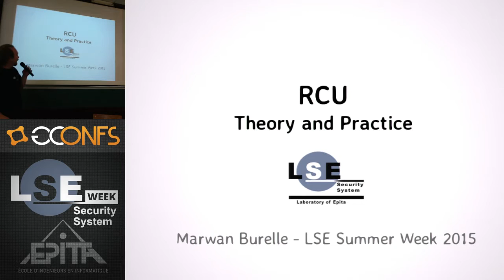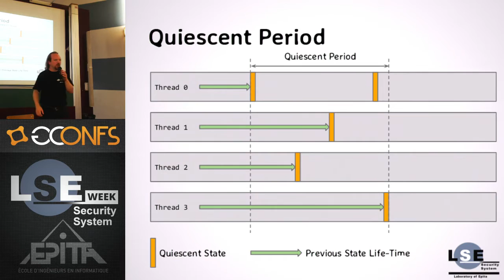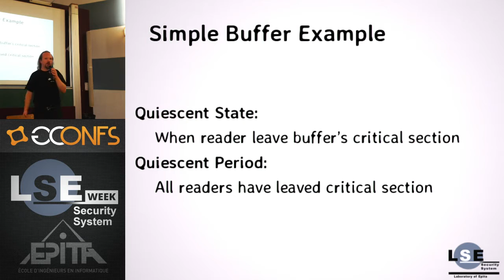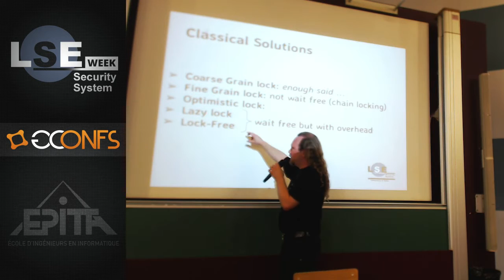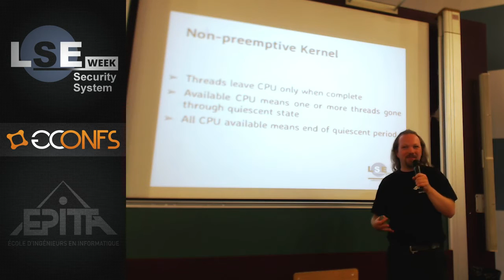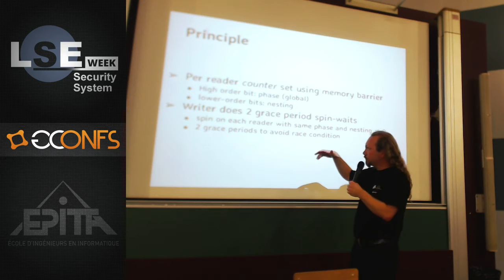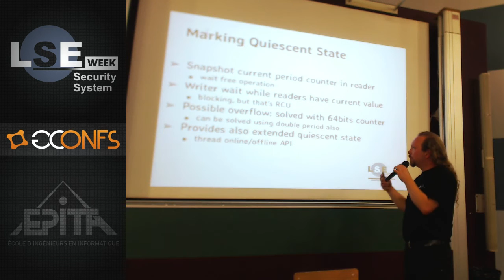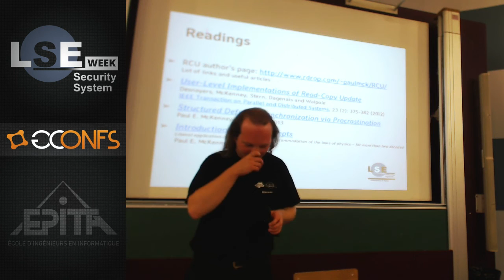RCU: Theory and Practice - Marwan Burelle - LSE Week 2015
Short introduction to RCU algorithms looking at concrete RCU implementations (user and/or kernel land), the various strategies and their impact on performances (the overhead on reader and writers, etc.),